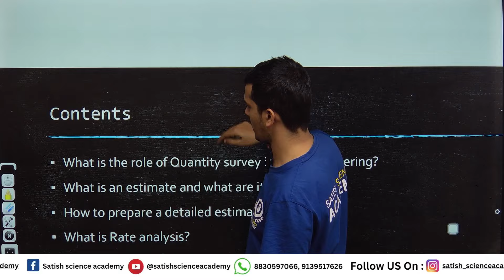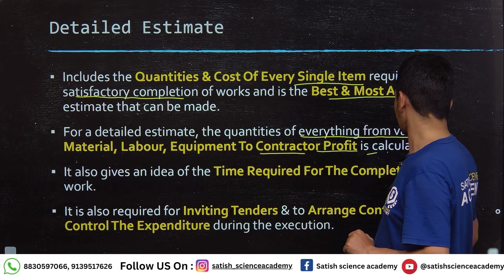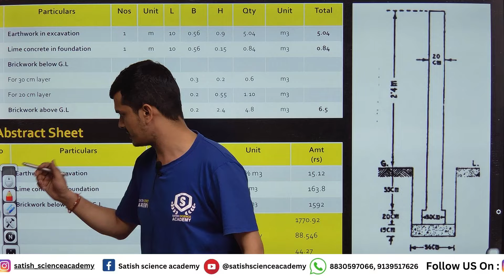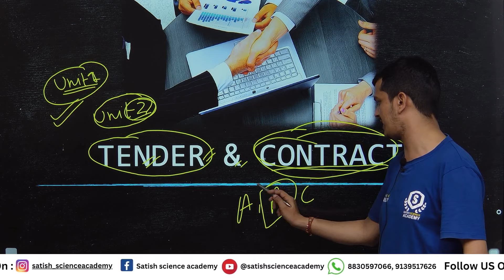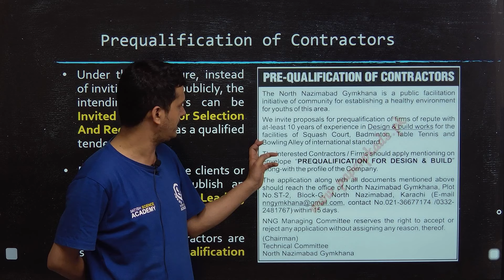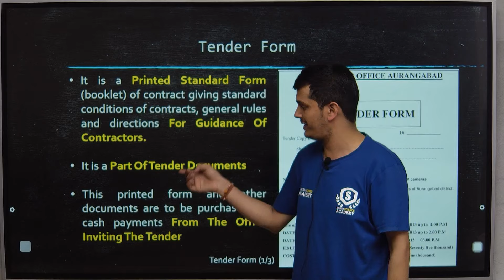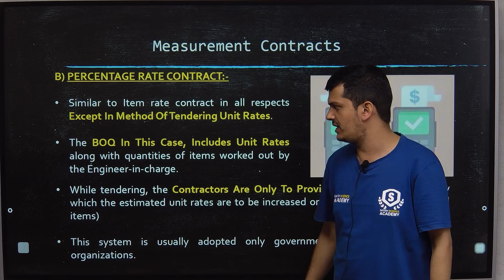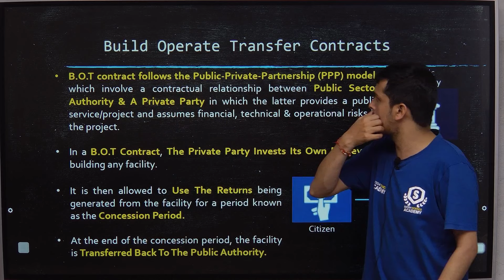Quantity surveying contracts and tenders sppu one shot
Hello Friends
This video is based on quantity surveying contracts and tenders
In this video you will  see one shot of quantity surveying contracts and tenders
Share your view
Satish Science Academy
for admission call on
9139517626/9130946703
quantity surveying contracts and tenders
quantity surveying contracts and tenders in sem question paper solving
quantity surveying contracts and tenders batu
quantity surveying contracts and tenders sppu
quantity surveying contracts and tenders aktu